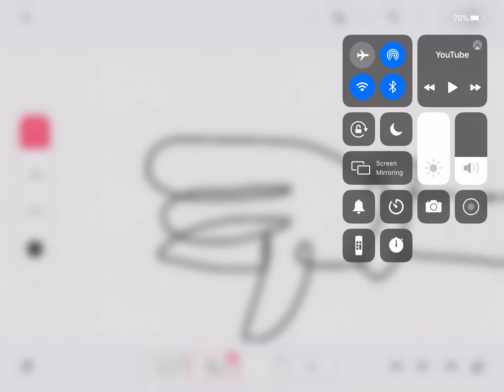CAN SOMEONE JUST DISLIKE A VIDEO